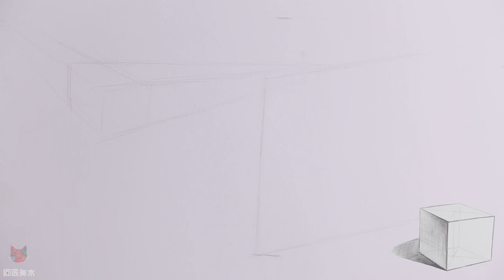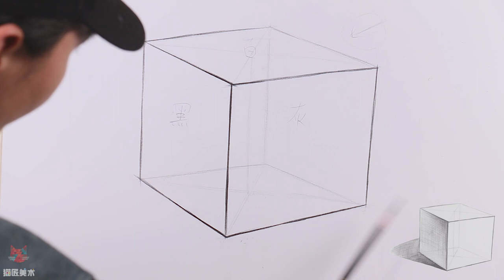素描入门基础结构正方体·猫匠美术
素描零基础入门教学视频，正方体结构素描